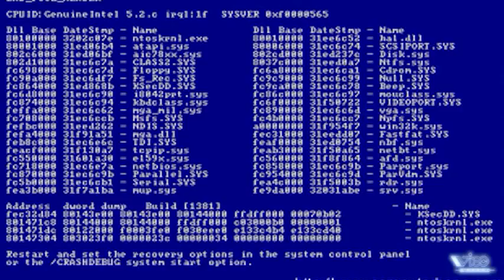Eternal Darkness Sanity's Requiem